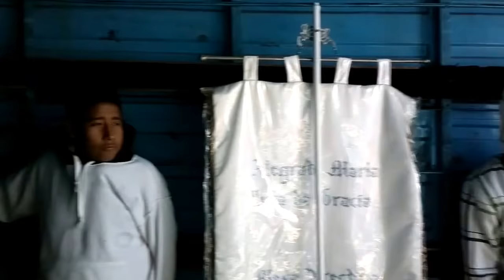57 Peregrinación Chimalhuacán Sn. Juan de los lagos 2018 parte 1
La peregrinación a San Juan de los Lagos Jalisco toda una tradición que adoptamos en nuestro municipio de Chimalhuacán nos acompañan amigos de Ixtlahuaca y pueblos circunvecinos.

Pasamos por las comunidades del nacimiento y barrio nuevo en el estado de Guanajuato.

El primer día dormimos en san Juan del rió Queretaro.
la segunda noche nos quedamos en Irapuato Guanajuato.
la tercer noche la pasamos en lagos de moreno Jalisco.
la Cuarta noche descansamos en San Juan de los lagos Jalisco
nuestro destino.

Grabamos el vídeo con un Nokia 808
y una sport cam energy sistem.

la edición se realizo con el programa shot cut.